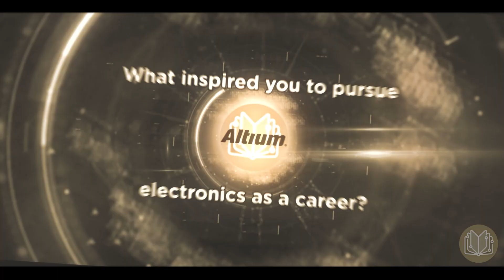PCB Design - Fun, Frustration and Misconception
What do the top minds in the PCB Design social media space think about the modern landscape? We sat down with Hacksmith Industries, DD ElectroTech, and Electgpl to chat about how they got started, what frustrates them, what they think about A.I., and much more.

0:00 Intro
0:15 Most Exciting PCB Design Ever & Its Biggest Challenge?
1:57 What Inspired You to Pursue Electronics?
3:22 How Do You Feel about Rules of Thumb in PCB Design?
4:17 Loved and Hated PCB Design Rules
6:57 Would You Trust A.I. to Design a PCB?
7:53 Biggest PCB Design Misconception?